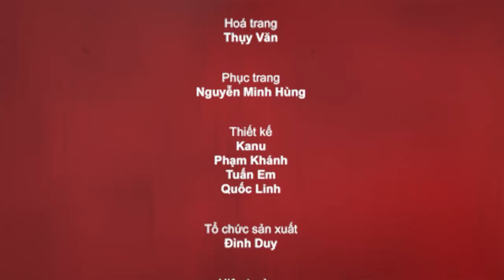Sitcom Oan Gia Bùm Chéo - Tập 29: Thảo Nguyên Đố Kị